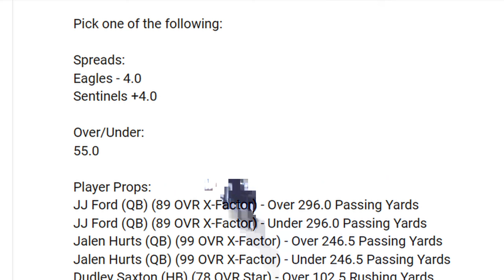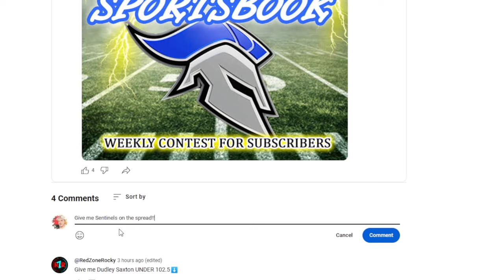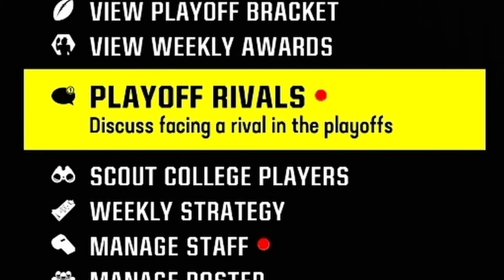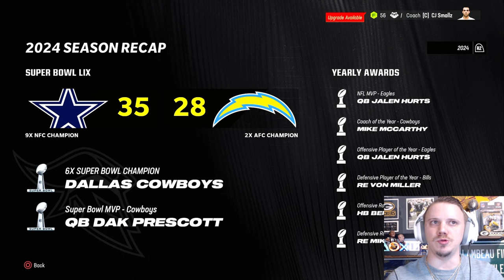The winner of this game goes to the SUPERBOWL | Madden 24 St. Louis Sentinels Franchise Ep. 38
00:00 - NFC Conference Championship Prep
6:57 - Gameplay